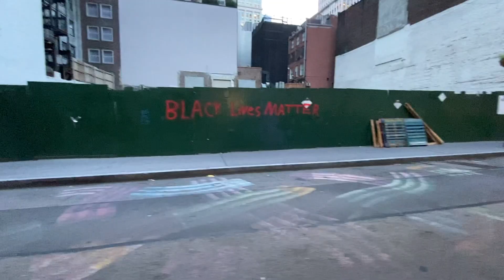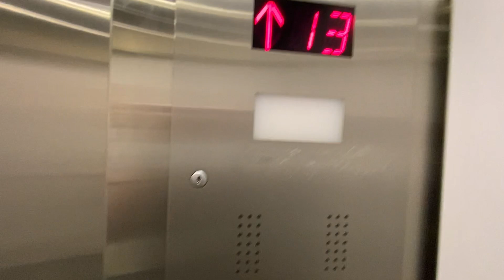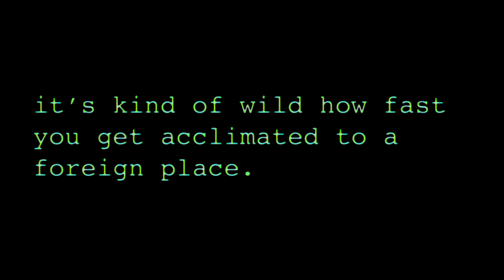first week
starting college is going to be nerveracking for everyone. there is no reason that you can't do it if I did. i love you.

🎵 Track Info:

Title: Way Home by Tokyo Music Walker